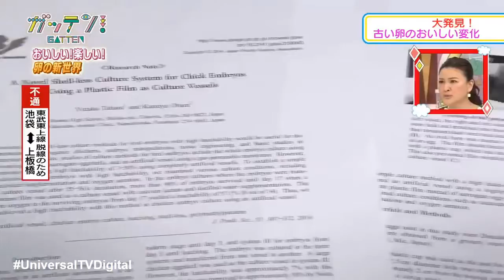Universal TV Digital, Presenta: ENCUBAN UN POLLO FUERA DEL CASCARON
📡UniversalTVDigital Te invita a ver como
ENCUBAN UN POLLO FUERA DEL CASCARON
El resultado te sorprenderá...📡 🥇 🏆 .